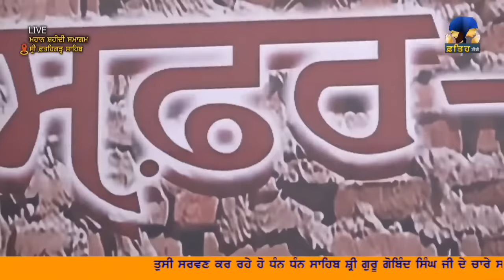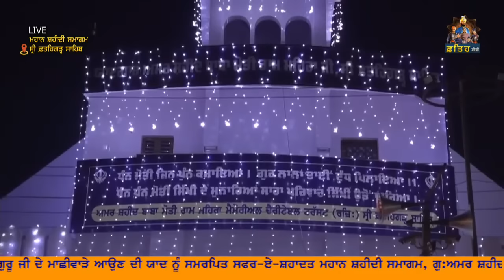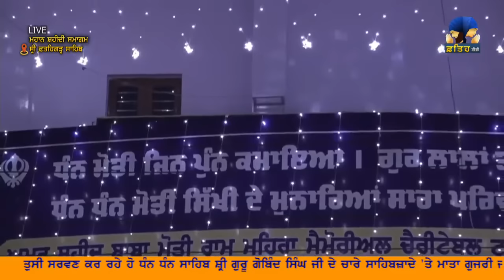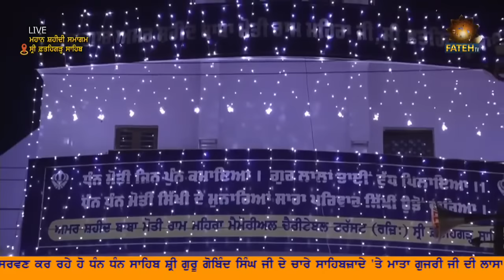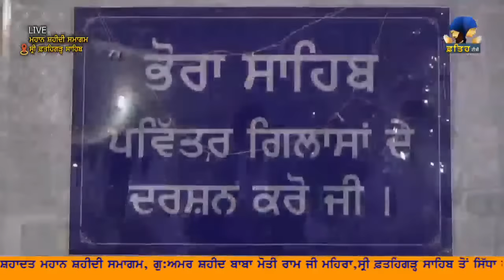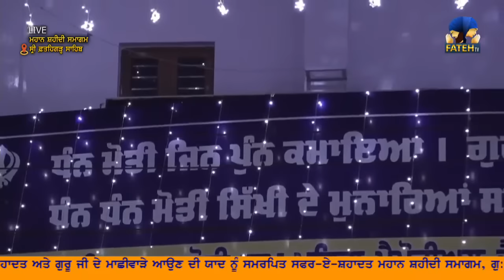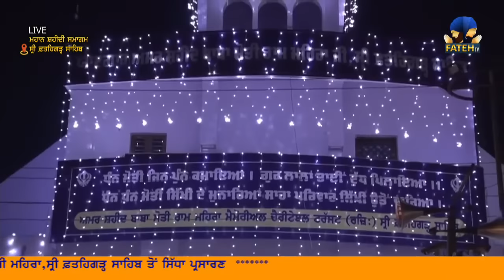Gurudwara Moti Ram Mehra Sri Fatehgarh Sahib ਤੋਂ ਸ਼ਹੀਦੀ ਸਭਾ ਮੌਕੇ | 21.12.2023 | LIVE